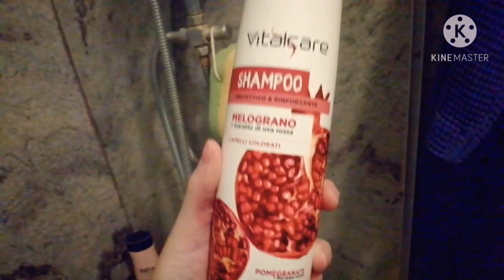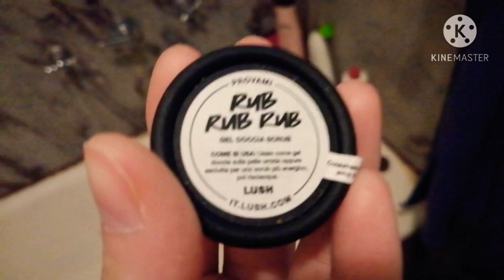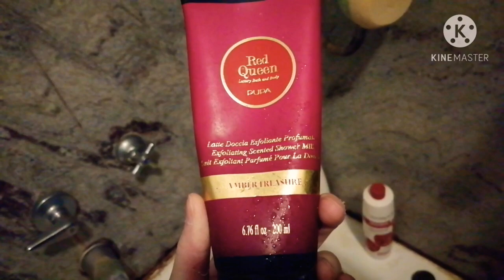LA MIA SHOWER ROUTINE *RICHIESTA DA VOI* || RED PRINCESS 🔥🌹👑